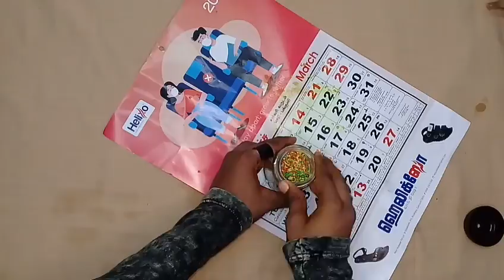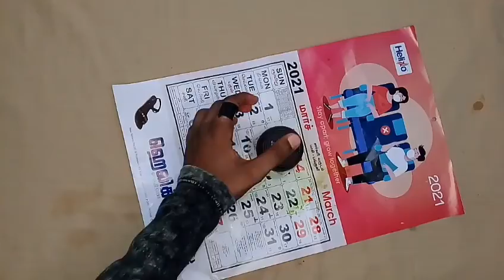how to make a colour rice/how to make colour rice/MR.CRAFT FOCUS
In this video i will do home made colour rice frist I take some rice and I take some poster colours frist I take red colour and I take some rice and I add some water and I mix with my hand next I take orange colour and I take some rice and I add some water and I mix well and I do like that more two colour that colour is green and yellow and I take and put the paper and it dry 5 minutes and I mix 1 by 1 colour and I stord in 1 glass bottle and I put 1 fol on the cap and I take some tap and I past it .